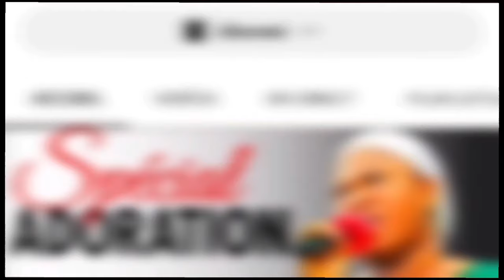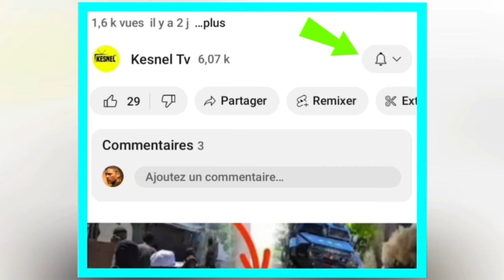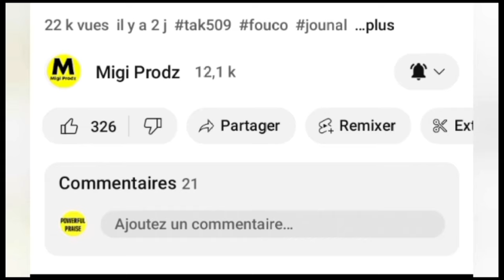NOUVEL FOUCO/NOUVEL CHO JWET LA GATE LA CHINE LA RUISSIE ANTRE NAN KOZE A LUIS ABINADER MELE NET